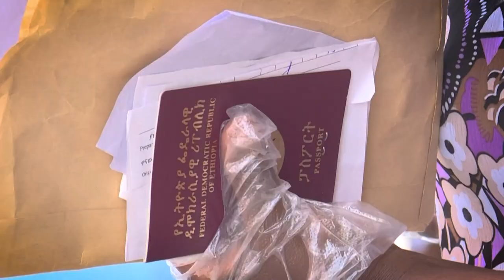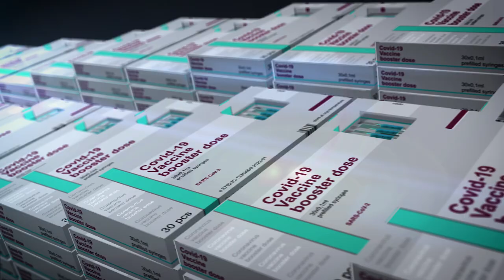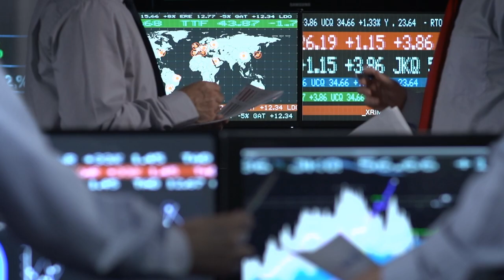اهمية الحماية الاجتماعية: التركيز على الصحة